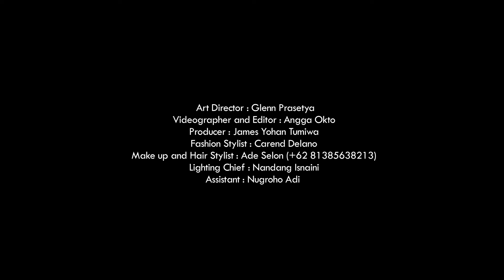Episode 9 (Hal apa yang mau disampaikan ke diri kita di usia 20 an dulu) - Di5Menit - Diary Dave